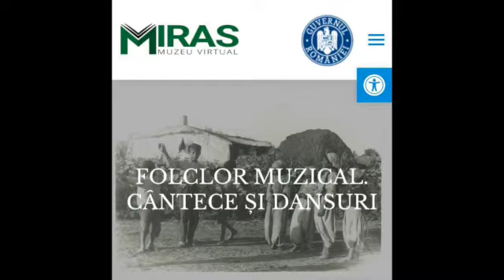10 Klarnet, zurna – Aqay avası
Medgidia, Constanța, 1953.
Culegători: Ghisela Sulițeanu, G. Abălașei,

Institutul de Etnografie și Folclor „Constantin Brăiloiu”, Academia Română.